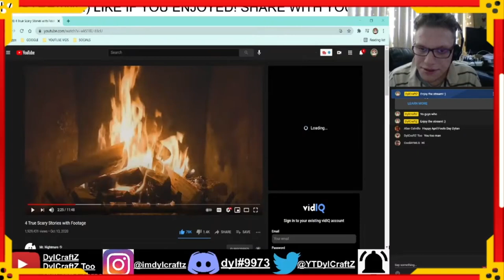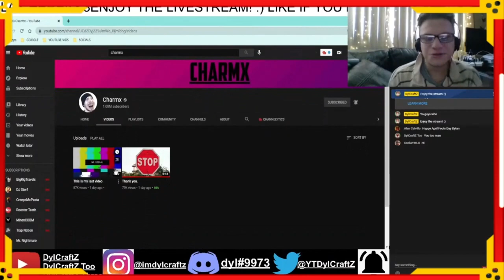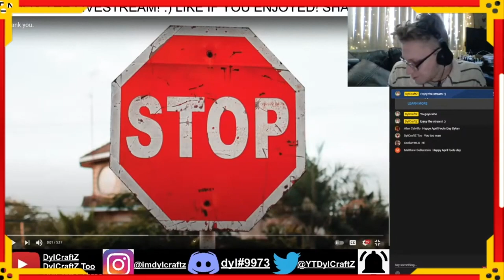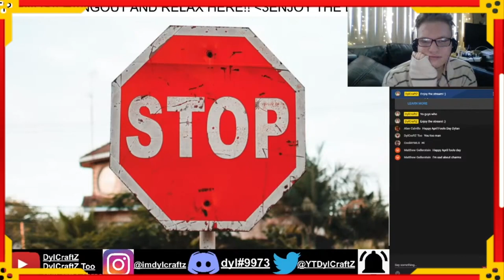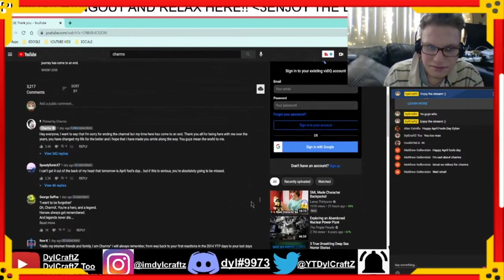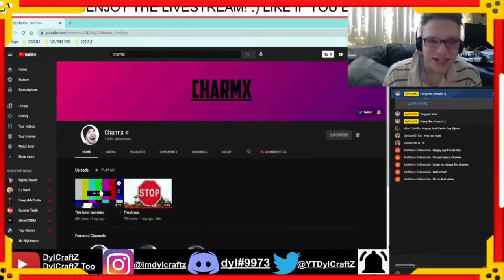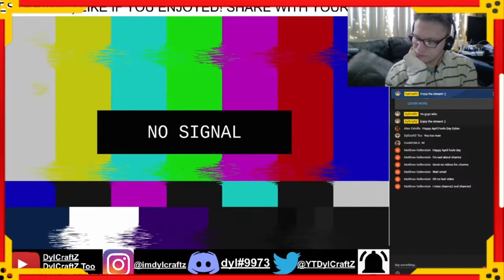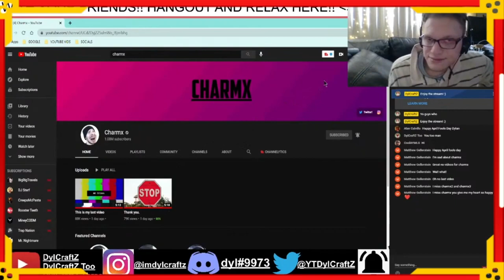Charmx Is Quitting Youtube... *reaction*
We will never forget you, Charmx... we will miss you

if you're reading this , have a great day and think positive! :D